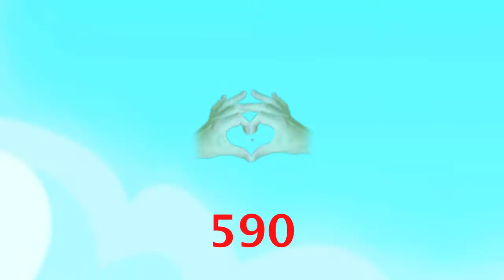Fireman Sam Episode, Peppa Pig Play-set Toy Review by Little Sunflowers Feuerwehrmann Sam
Fireman Sam Saves the day in another Emergency Rescue as Peppa Pig and George have a little accident while playing ball. Another exciting episode with Peppa Pig and Fireman Sam Play-set toys, Toy Review by Little Sunflowers. George gets to ride in jupiter!